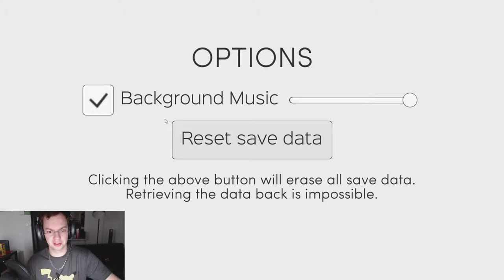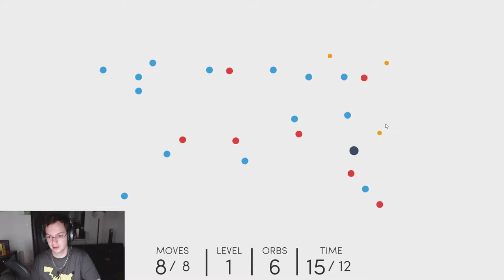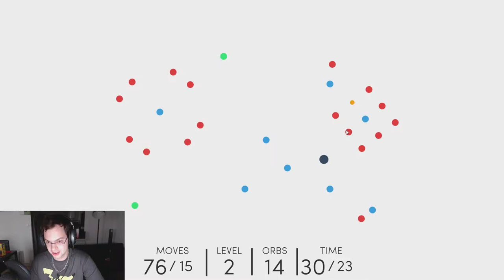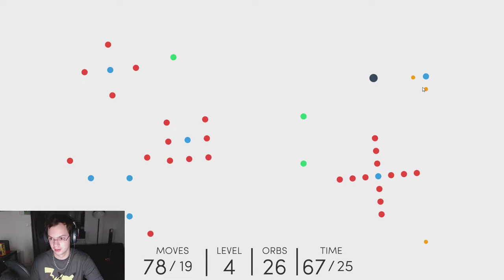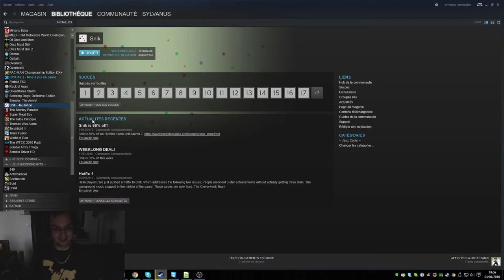Stage-One n°242 : Snik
Test du jeu Snik sur PC.

Snik is an extremely hard game that will test your reflexes, timing, aiming and planning ahead in a simple, minimalist interface.

Édité/Développé par Cleverweek.